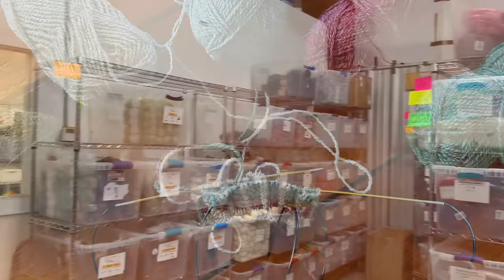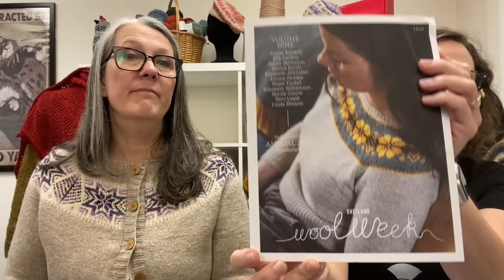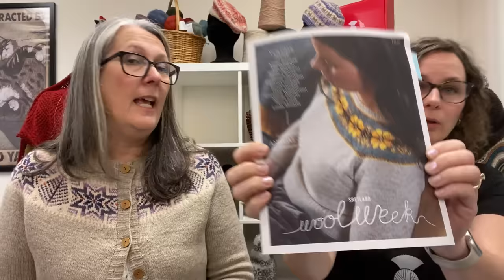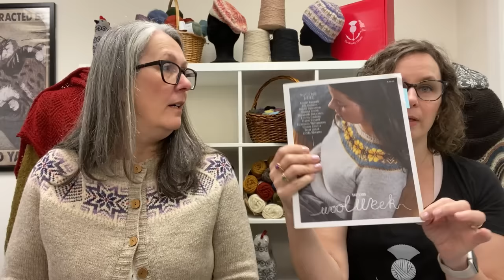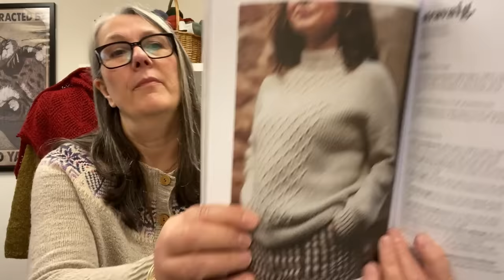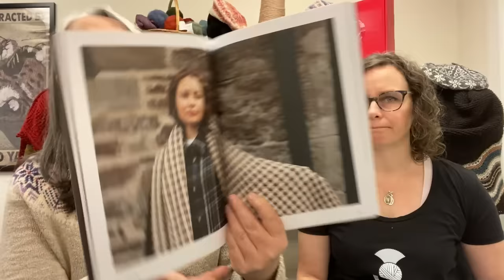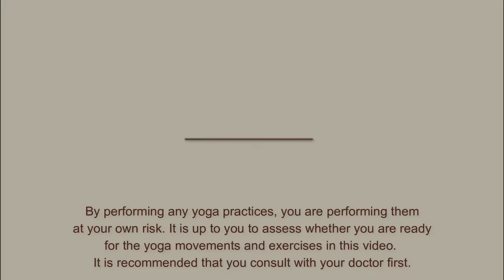Shopcast #205: Visit with Deborah of Armscote Manor, plus More Fall Knitting!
00:00 Intro
0:47 Welcome, Cockatoo Brae & Winner #1
07:49 WIPs
21:26 Kelsey’s on Substituting Yarn & Using Scraps
40:50 Shetland Books & Armscote Manor
46:57 Emma’s Sweaters and Handspun
1:04:47 More Kits plus Books
1:12:43 Visit with Deborah of Armscote Manor
1:50:01 Yoga for Knitters

Corinne is wearing her Cockatoo Brae by Kate Davies Designs

KAL Projects
Maggie-
Building Blocks Cardi by Aimee Sher in WoolDreamers Mota

Corinne-
Tìoraidh from Kate Davies’ book Allover in Jamieson & Smith

Kelsey talks about using scraps and mixing yarns

Shetland-type compatible yarns
J & S
Jamieson of Shetland
Uradale
Sheep Shop
Rauma Lamullgarn
Tukuwool Fingering
Rauma Gammelserie
Rambler
Biches & Bûches Le Petit Lambswool
Border Mill North Coast Tweed
Marie Wallin British Breed
Exmoor Sock Yarn

Ranging a little further out, compatible to Rauma Finullgarn
Retrosaria Mondim
The Grey Sheep Hampshire
Wenslydale Longwool 4-ply

The Great Shetland Adventure Knits by M.J. Mucklestone & Gudrun Johnston

Emma’s Segment
Ravelry: ebarnaby93

Setesdal Cardigan in J&S color 81 and Rauma Lamallgarn color 12
Patterns from Traditional Scandinavian Knitting by Sheila McGregor

Super Simple Summer Sweater by Joji Locatelli in WoolDreamers Saona colorways Fratelli and Notes

Her recent handspun from merino yarn and Archie

Flowers of Fortrose Hat and Mittens + course

Fuzzypeg Socks by Mary O’Shea coming next week!

By performing any yoga practices, you are performing them at your own risk and The Woolly Thistle will not be responsible for any injuries sustained while following the instructions given in any knitting yoga segments.